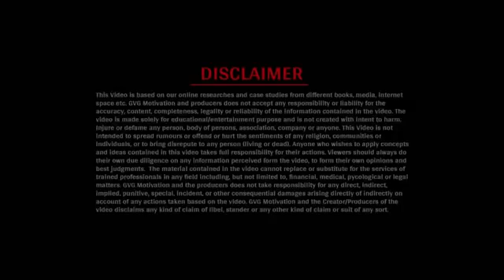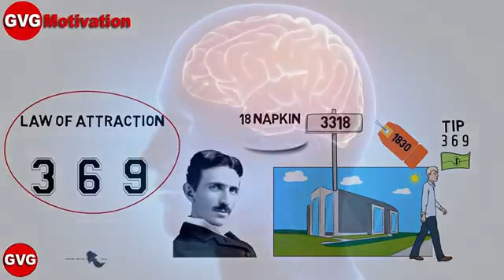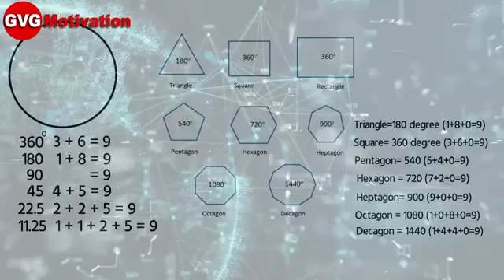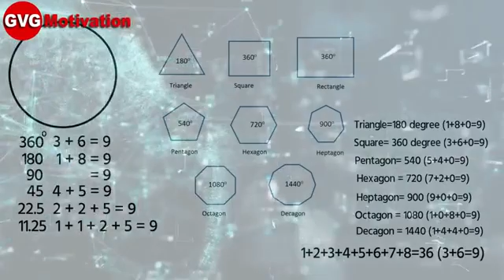Yah video aapki Soch Badal dega motivational